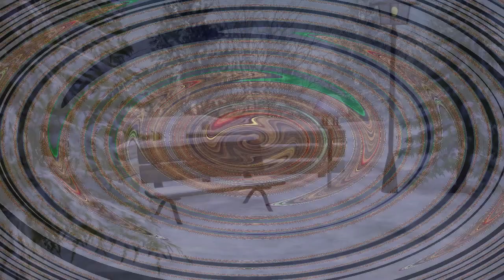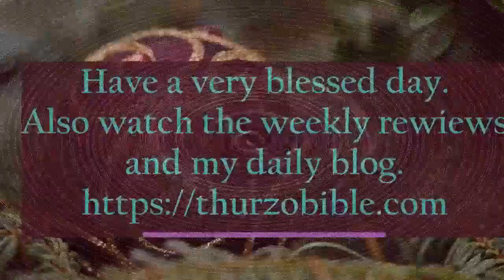December 31st Bible Readings. Malachi & Revelation 22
This video has all the chapters you should be reading on this day of the year. Today's Blog

Catch up with 7 days on one video, see the weekly bible study list.